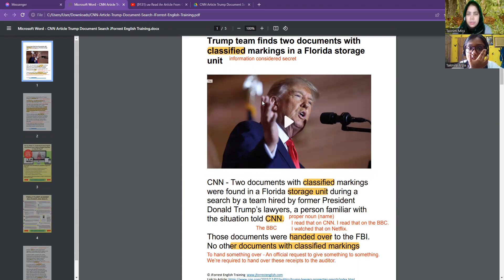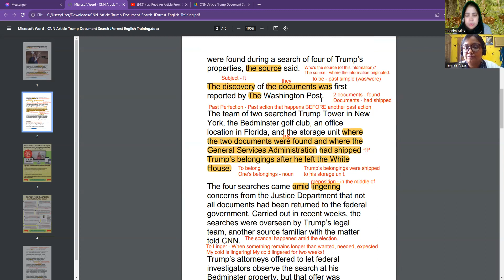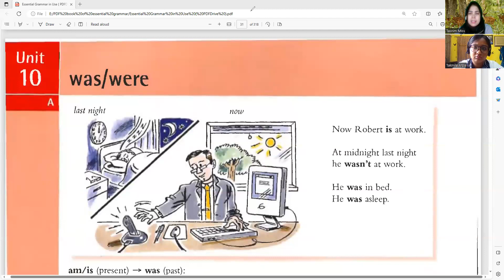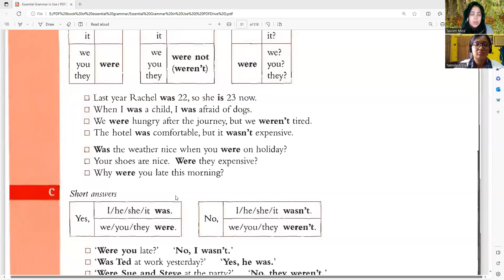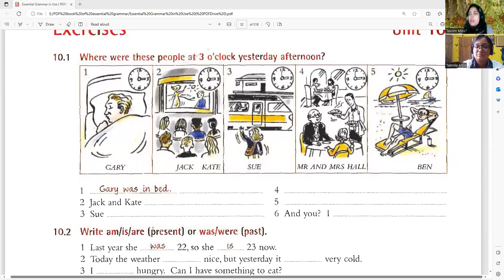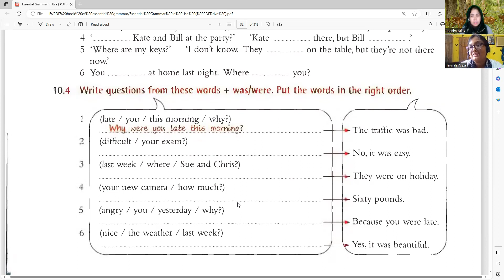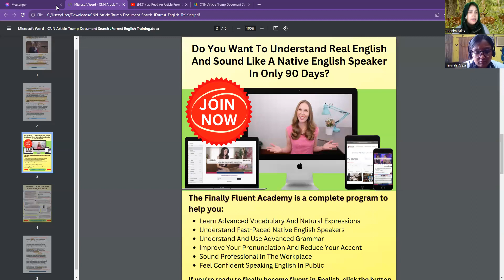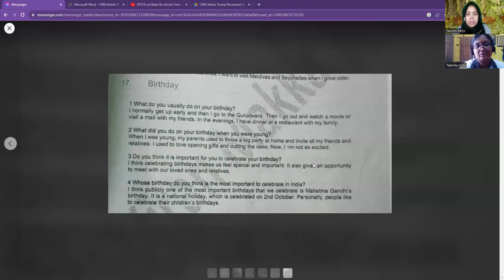Speaking class: for adult, 29.08.2023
Speaking class: for adult, 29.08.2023 tasnimferdouse In this video, you will learn how to improve your Speaking. Moreover, you will learn Speaking & Grammar Criteria such as Fluency, Pronunciation, Lexical Resource, and Grammatical Range and Accuracy. 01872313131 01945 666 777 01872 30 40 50